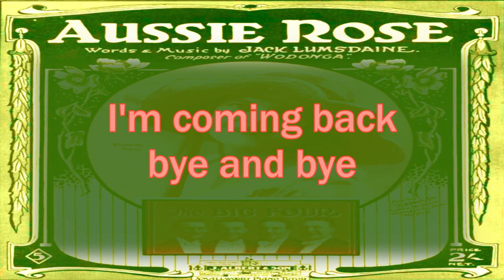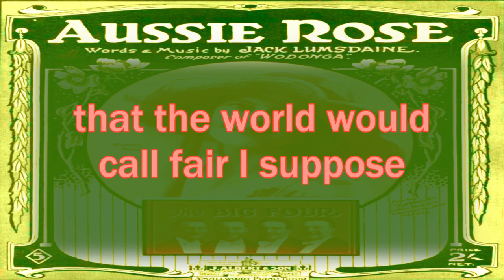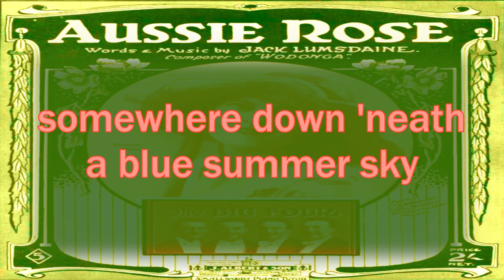Aussie Rose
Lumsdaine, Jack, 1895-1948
MUS NL mba 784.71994 L959

there's a wonderful garden
where I'm longing to be
land of sunset glory
it's the same old story
a blossom that blomms for me

Aussie rose that grows
where the river flows
somewhere down 'neath a blue summer sky
you are so rare
beyond compare
I'm coming back bye and bye
In many lands I've been
many flowers I've seen
that the world
would call fair I suppose
but they'd never do
for my hearts been true
to you my wonderful Aussie rose

I've seen roses of seville
they don't interest me
nor the riviera
where the flowers are fairer
than roses of piccardy

*Edition dedicated to banjo players